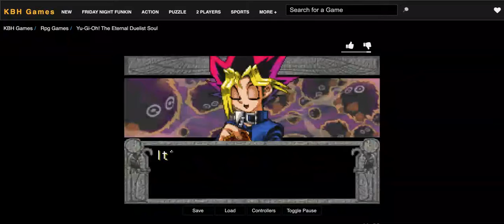Yu-Gi-Oh: 5 Minute Duel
[Yu-Gi-Oh: Eternal Duelist Soul]
[GBA] [Emulator]
[ 5min. Duel]
          vs. [Yugi]
                [Jul.30]
                [ ! ] Original Game Sound [ ! ]